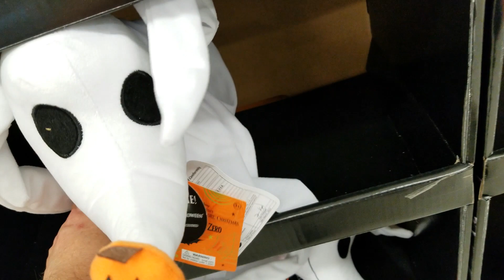New Halloween 2022 NIGHTMARE BEFORE CHRISTMAS Merch at Walgreens Store Preview | HalloHunting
Watch a preview of some of the new 2022 officially licensed 'The Nightmare Before Christmas' products at a Wallgreens store in Portsmouth, Virginia on August 31, in our latest HalloHunting walkthrough video!

Send Us New Stuff:
400 W. Sothel Street